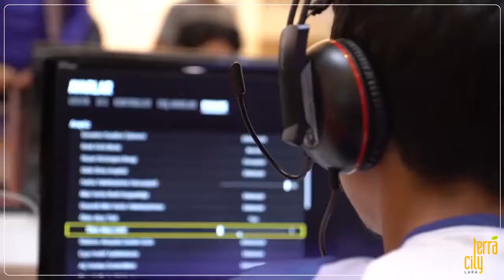TerraCity PubG Turnuvası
Antalya’nın premium alışveriş merkezi TerraCity, 18-19 Mayıs 2019 tarihlerinde ödüllü PUBG Turnuvası’yla gamer’ları bir araya getirdi. Bireysel bazda en iyi skoru yakalayan ilk üç kişi, harika hediyelerin sahibi oldu.